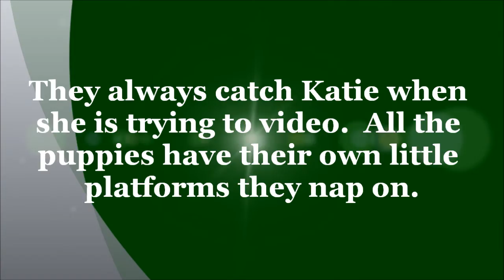Skylar x Trigger, Moxi x Rudy, Mighty x Trigger Spring 2017 Puppies; Video 27, Sleeping